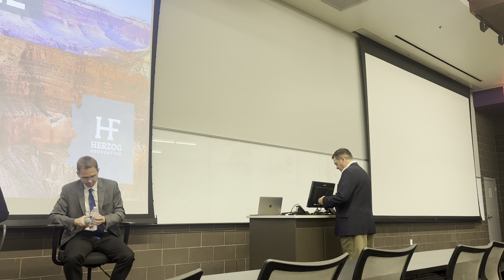Arizona School Choice Expansion Panel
The Herzog Foundation hosted a panel of experts from the Goldwater Institute, American Federation for Children, and Love Your School to discuss Arizona's universal school choice program.